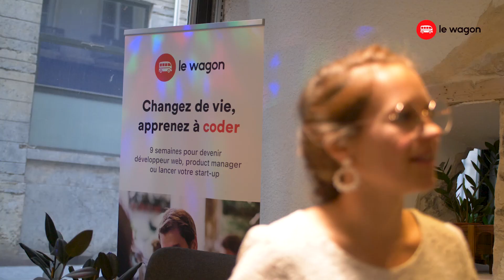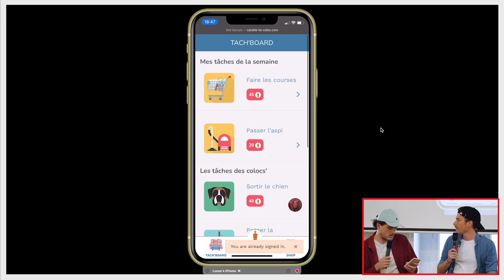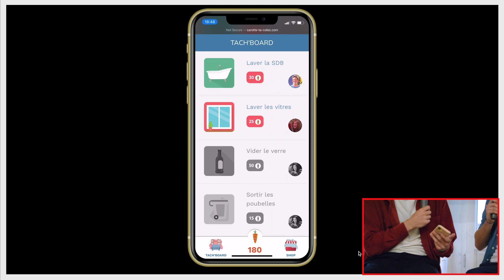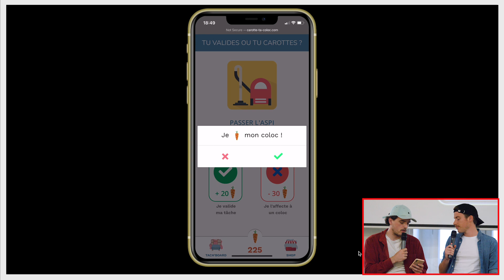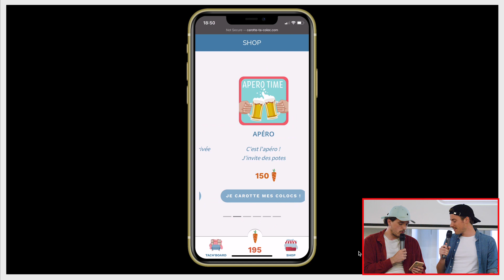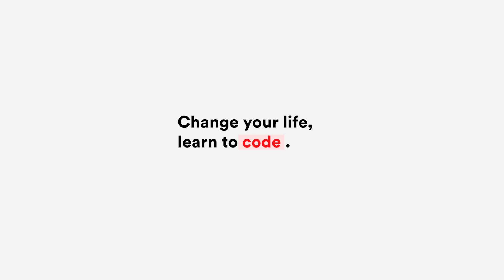Carotte Ta Coloc' | Demo Day Batch #586 - Coding Bootcamp Lyon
Que pourriez-vous réaliser après 9 semaines de formation au Wagon ? Laissez nos 16 étudiant.e.s du batch #586 vous présenter les produits tech qu’ils/elles ont développés en seulement 10 jours ! 🚀

Carotte Ta Coloc' avec Lucas, Guillaume D., Louis & Nicolas : Gérer sa colocation n'a jamais été aussi fun !

🚂 Le Wagon
Le Wagon est une école de code internationale qui enseigne les compétences tech indispensables pour changer de carrière ou créer son entreprise, à travers des formations intensives en Développement Web et en Data Science. Depuis la création du Wagon en 2013, plus de 10 000 personnes ont suivi nos formations ! 💻🤟